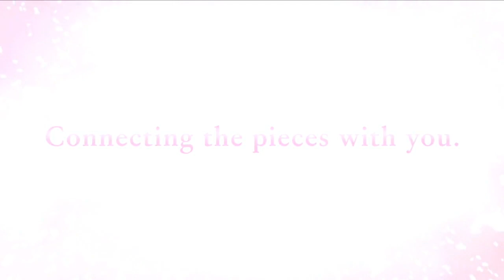A New Power | Adventure Once More 14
Chapter 1 of the main story, part 2 from Princess Connect! Re:Dive.

Transfigured into their Princess Forms, Pecorine and Yui mount an offensive against Kariza and his monsters, wielding power that far exceeds anything they were previously capable of - and not long afterwards, they are both assaulted by incredible pangs of hunger. This new power seems to herald the start of a brand-new adventure...